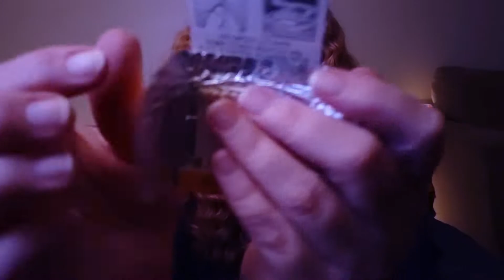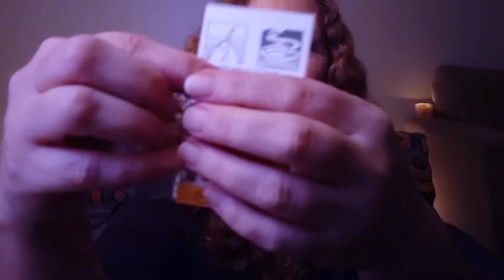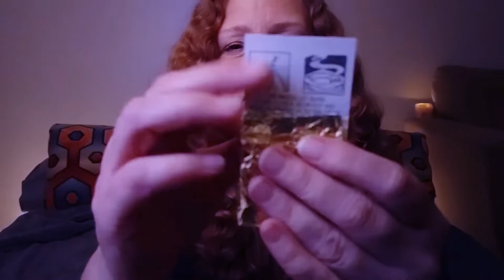Starseed Mission Support Empath Energetics ✨ Soft Spoken Energy Cleanse ✨ Relax Meditate Sleep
Starseed Mission Support Empath Energetics with Soft Spoken Energy Cleanse to Relax Meditate Sleep. 3 Vanilla Incense Matches, Gold Foil, Gold Body Suit, Lavender Essential Oil Vibes.

✨ Relaxing Meditative Energy for what is perfect for YOU in this now moment. Unscripted ASMR Style Multidimensional Energy Session with Guided Meditation to Ignite Innate Healing and Knowing.  Powerful Hand Movements. I am a Keeper of Light and Rainbow Bridge, Multidimensional Intuitive Guide Traversing the Astral Planes and Dimensions.

Personal and Private Energy PLUS 1 on 1 Coaching ...

TikTok @LucidLifeVibesOfficial only 1 account

Thank YOU for your Gift!!!

My intention is to always guide you into yourself. You are your greatest teacher. All you need is inside you. Allow my voice and the soothing ASMR sounds to guide you into the essence of you.

I am a Keeper of Light and Rainbow Bridge, Multidimensional Intuitive Guide Traversing the Astral Planes and Dimensions. Tapping into Powerful Reiki, Qigong, Chi Energies ONE with the Highest Vibration Collective Source Energy Light Life Love. Creating Meditative and Healing Arts to Guide You into a State of Relaxation, Calming the Body, Quieting the Mind, Attuning and Aligning with Your Highest Self an Extension of Source Energy. Life Force Energy!!!

ASMR, Autonomous Sensory Meridian Response, is a feeling of well-being combined with a tingling sensation in the scalp and down the back of the neck, as experienced by some people in response to a specific gentle stimulus, often a particular sound.
Meditation means to engage in contemplation or reflection. Others define meditation as a mental exercise that trains attention and awareness, or for the purpose of reaching spiritual awareness. TO ME Meditation is Defined as Quieting the Mind, Relaxing the Body, Connecting to Your Heart Space, Opening to Your Higher Self, Allowing in Source Energy, All of Creation. BREATH is our Connection to our Highest Self.
Hypnosis is a trance like state that resembles sleep, but is induced by a person whose suggestions are readily accepted by the subject. Simply put, by Psychology Today, hypnosis is a state of highly focused attention or concentration, often associated with relaxation, and heightened suggestibility.
You are always awake when in a state of Meditation and/or Hypnosis. You can trust that YOU will only follow the suggestions I make that are best for you.